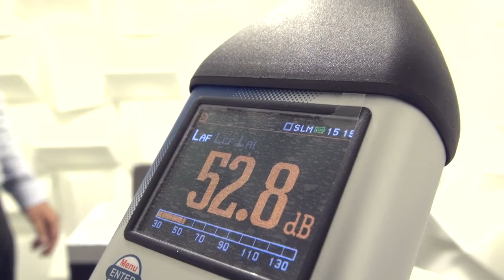Acoustic Metamaterials : The Future Is Now !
On the occasion of the sound week, entrepreneurs from the Femto-st Institute, Aliyasin El Ayouch and Youssef Tejda present a demonstration of their prototype named Metabsorber and based on the Acoustic Metamaterials technology. They announce the creation of a start-up that should be in during 2017.

A l'occasion de la semaine du son, des entrepreneurs issus de l'Institut Femto-st, Aliyasin El Ayouch et Youssef Tejda vous présentent une démonstration de leur prototype Metabsorber basé sur la technologie des Métamatériaux Acoustiques. Ils annoncent notamment la création d'une start-up qui devrait voir le jour courant 2017.